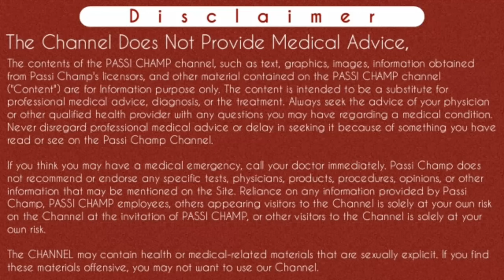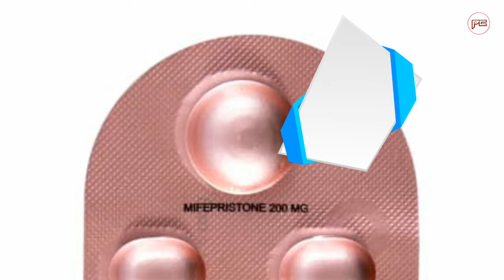MTP kit abortion use | mifepristone and misoprostol kaise use karen | एमटीपी एबॉर्शन किट की जानकारी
MTP kit for abortion use | एमटीपी एबॉर्शन किट की जानकारी - इस्तमाल करने का सही तरीका | mifepristone and misoprostol kaise use karen ? (2020)

Iss video mein maine mtp kit ke bare main btaya hai jisse medical terminal of pregnancy kit ya abortion kit bhi kehte hai. Iss kit ke andar 5 tablets hoti hai iss liye ise abortion pills bhi kehte hai. Iss kit main mifepristone 200 mg ki ek tablet hoti hai or 4 tablet misoprostol 200 mcg ki hoti hai. Iss video main maine mifepristone aur misoprostol ke mechanism of action via bataya hai. Wese toh guys mtp kit ke india main kafi popular brands bhi hai kaise unwanted kit , khushi mt kit , mifegest kit etc.   Inn kit ke andar apko mifepristone and misoprostol tablets milegi matlab this is a kit of mifepristone & misoprostol tablets. Iss video main mtp kit ko kaise lete hai yeh btaya hai. Sath hi unwanted kit matlab mtp kit ko kab lete hai taki abortion successfully ho yeh btaya hai. Mtp kit ke aide effects bhi iss video main btaye hai. Kin logo ko mtp kit nahi leni chahiye yeh bhi iss video main btaya hai. Unwanted kit ke matlab mtp kit ke kon kon se precaution hai yeh bhi iss video main apko pta chalega sath hi abortion successful hua hai ya nahi yeh kaise confirm hoga yeh bhi iss video main btaya hai. Abortion kit kaise leni hai or kya karna hota hai or sath main kon kon si dusri medicine chaahiye yeh bhi ache se btaya hai. Or mtp kit ke emergency sign aur symptoms kya kya hote hai or mtp kit ko lene ke baad kya hoga sab kuch detail main btaya hai toh video ko pura dekhe.
Thanks..

Content Cover:

MTP Abortion Kit
mifepristone 200 mg tablets used
Mifepristone and misoprostol
Mifepristone and misoprostol in hindi
Mifepristone and misoprostol mechanism of action
Mifepristone and misoprostol kaise use karen
Mifepristone and misoprostol tablets uses in hindi
Mifepristone and misoprostol dose in hindi
Mifepristone and misoprostol bleeding time
Mifepristone and misoprostol khane ka tarika
Mifepristone and misoprostol in english
Mifepristone and misoprostol experience
MTP Abortion Kit
MTP PILLS
एमटीपी एबॉर्शन किट
MTP kit kaise use kare in hindi
mtp kit
mtp kit use in hindi
mtp kit khane ke kitne din baad tak mc hota hi